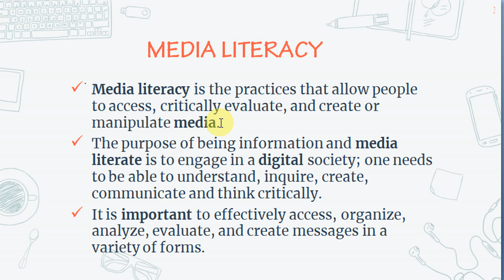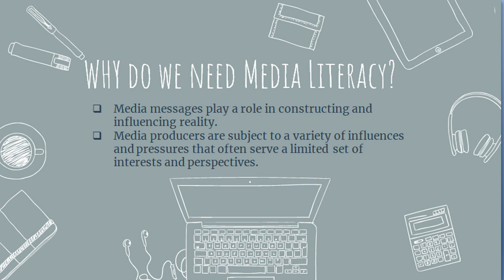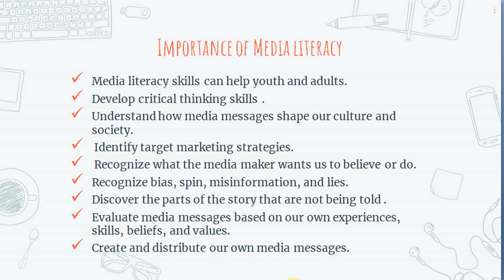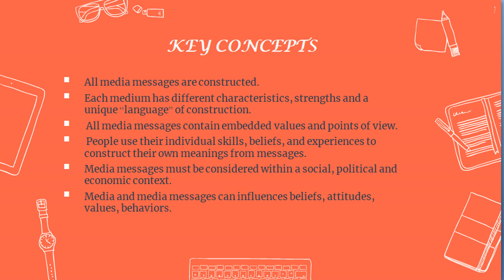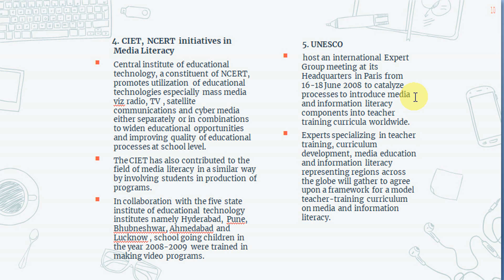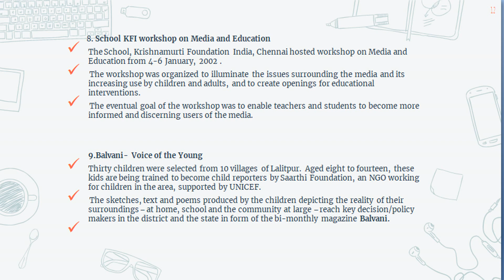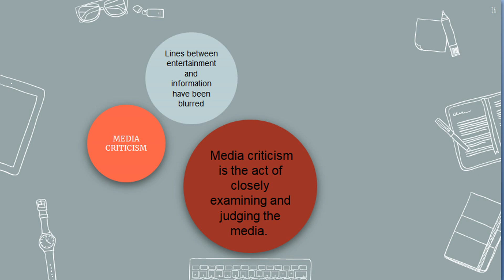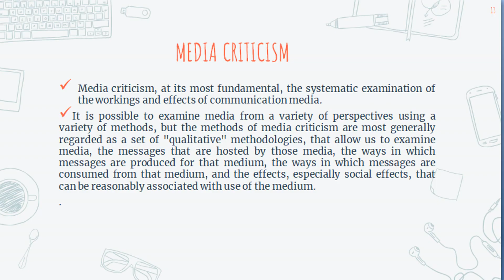NTA UGC NET JRF MEDIA LITERACY AND MEDIA CRITICISM MASS COMMUNICATION AND JOURNALISM PAPER 2